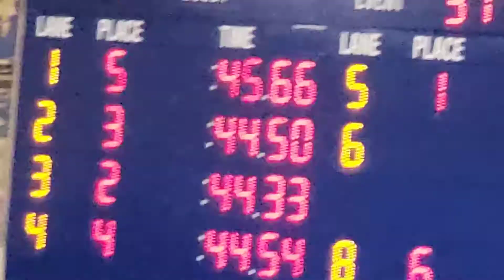50 Breaststroke Prelims Champs Meet hosted by PACK February 27, 2021 (Izzy Todd)